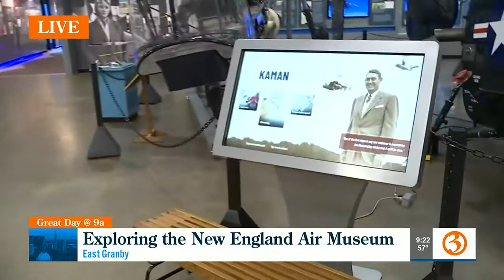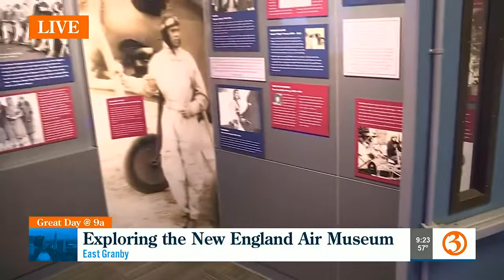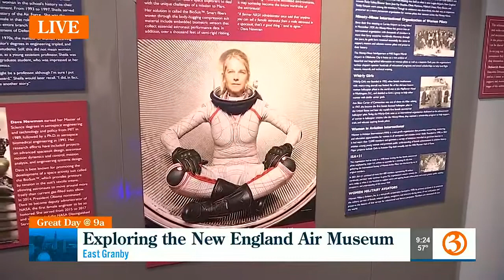Exploring the New England Air Museum in East Granby